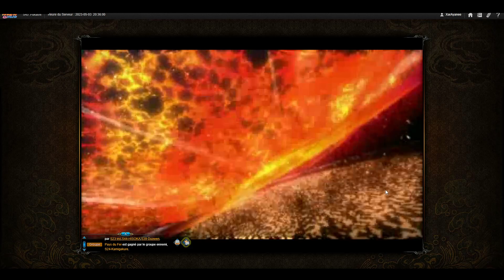Naruto Online FR GGS #119,2 Inazagi VS Kamigakure